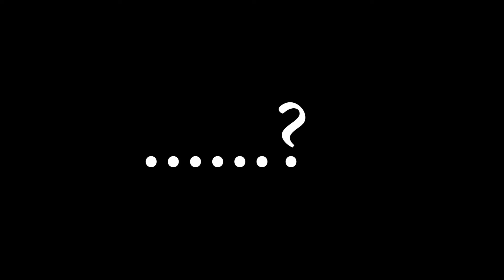విల్లెజ్ లో Horror Comedy Part - 2 | Horror Comedy In Village | LIfe Of Villegars.